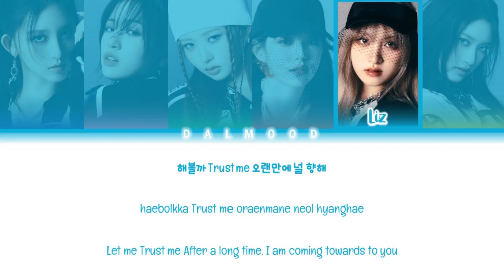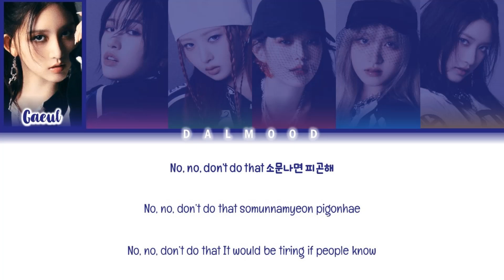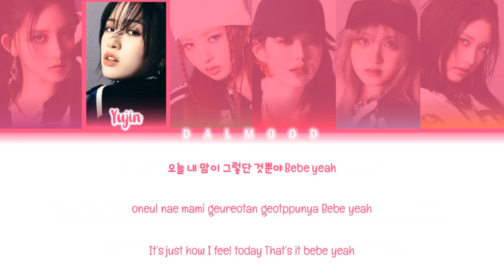IVE (아이브) - Holy Moly [Color Coded Lyrics Han|Rom|Eng]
Group: IVE (아이브)

Song

|EP|: IVEMINE I’VE MINE

All Rights Administered By Starship Entertainment / AMUSE inc. & Ki/oon Music / Columbia Records